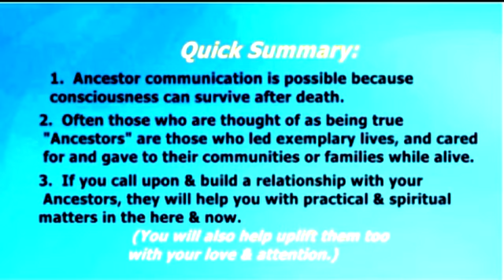Who are the Ancestors? Why Do We Connect with Them?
Video #2 for the Connecting with the Ancestors & Ancestral Spirits course--Here we delve more deeply into WHO and WHAT the Ancestors are, how communication with the Ancestors is possible, and also the idea of the First Ancestors.

Thanks for spending time with me here on my PsychicCynthia You-Tube channel! See below for more info about other ways to connect up with me & my work.

ALSO on Facebook, you can join:
“Psychic Readings with Cynthia” FB group